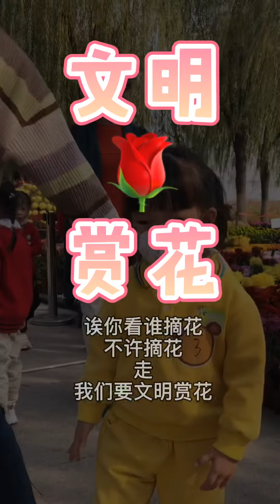武汉金秋菊展 #27 开心腰鼓队 Happiness drummers, Wuhan chrysanthemum Festival 2021